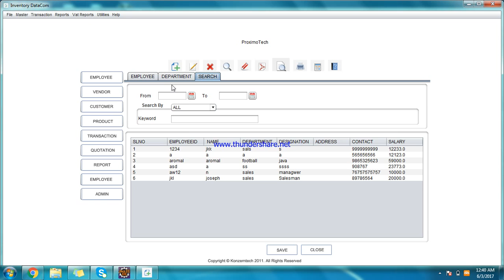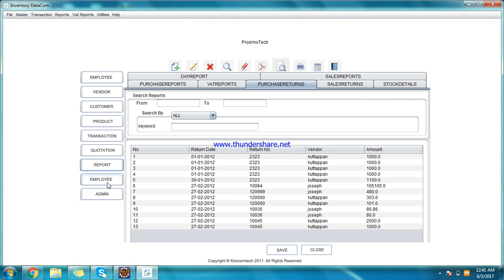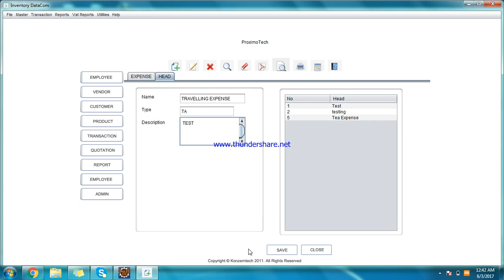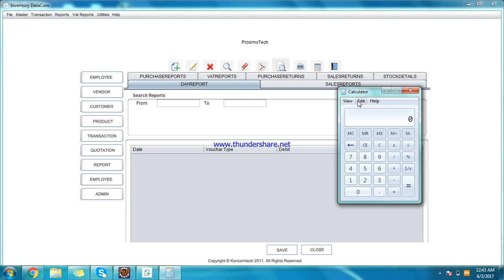LOW COST INVENTORY MANAGEMENT SYSTEM DEVELOPED IN JAVA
INVENTORY MANAGEMENT SYSTEM DEVELOPED IN JAVA SWING